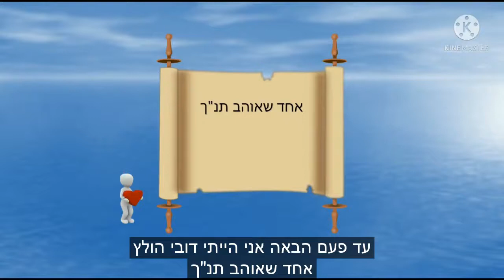דבר תורה לפרשת שלח לך - נשיאותי - או המלצות לבוז'י הרצוג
נשיאותי
בניסיון לעקוב אחרי הפוליטיקה הישראלית (לא דבר של מה בכך עם רצף הבחירות הלא נגמר), חשבתי שזה זמן טוב להתייחס לנשיאות. לא למרוץ לנשיאות שאת תוצאותיו אתם כנראה כבר יודעים אבל אני לא ידעתי בזמן כתיבת שורות אלו, אלא להחלטה לשלוח כמרגלים, חבורת נשיאים. או ראשים. או מפקדים. או מה ש'כל נשיא בהם' אמור להביע.

נתחיל עם הצגת הבעיה. ברוב הפעמים שהמילה נשיא מופיעה בספר במדבר, הכוונה היא לתיאור תפקיד ספציפי של קבוצה נבחרת של אנשים מאוד מסוימים, מנהיגי השבטים הישראלים שהוזכרו בשמם בתחילת הספר. נכון שיש יוצא דופן אחד מפורש, 250 הנשיאים שמצטרפים למרד של קורח, אבל חוץ מהפעם ההיא, זו לא הבנה מופרכת. זו הסיבה שכאשר קוראים למרגלים נשיאים זה מפתיע את רבי יהודה בן אליעזר בספרו מנחת יהודה מספיק כדי שהוא יעלה בפועל את האפשרות, למרות שהוא מיד מבטל אותה, שהנשיאים שזה עתה הכרנו בארבעה פרקים שונים בספר במדבר, כולם מתו בטרם עת עוד לפני חטא המרגלים.

השאלה הזו ממש הביאה את רבינו חזקיה בר מנוח לומר שלא קראנו נכון את הפסוק. רובנו מניחים שהמשפט 'כל נשיא בהם' מתייחס לשליחים, למרגלים. אך לדבריו הביטוי מתייחס לשולחים, כלומר הנשיאים שלחו את המרגלים, שלא היו נשיאים כדי לוודא שהם מייצגים את טובת השבט ששלח אותם.

אבל הרוב המכריע של הפרשנים, טוענים שאנחנו מתארים את המרגלים עצמם. כמו אלה שטוענים שנשיאות היא מונח רחב יותר. במקום להיות הגדרת תפקיד ספציפי, מנהיג שבט, פרשנים אלה חושבים שהמילה מתארת גם תפקידי מנהיגות אחרים, אם כי אין בהכרח הסכמה לגבי אלו תפקידים.

אבן עזרא משאיר לנו הכי הרבה מקום לפרשנות, וזה ממש נחמד מצדו, אבל זה לא עוזר לנו כשאנחנו מחפשים הגדרה מדויקת. לפי אבן עזרא, ב'כל נשיא בהם' הכוונה שכל אחד מהם הוא נשיא, אבל מכיוון שאנו מנסים להבין את המונח 'נשיא', נאלץ להמשיך לחפש במקום אחר.

רבינו יעקב בעל הטורים בפרשנותו הקצרה, מספר לנו שהנשיאים שלנו (המרגלים) נבחרו מבין שרי החמישים, חלק מהעוזרים שיתרו המליץ למשה למנות כדי לשפוט את העם. ולמרות שהדרך בה הוא מגיע למסקנה הזו אינה מדעית במיוחד, היא כן מגניבה אם אתם אוהבים גימטריה. הפסוק אומר שהמרגלים היו 'כולם אנשים, ראשי בני ישראל *המה*', והערך המספרי של המה הוא חמישים, שבעולם הגימטריה זו הוכחה מצוינת.

הרב משה יצחק אשכנזי בספרו הואיל משה, מציע כי הם היו ראשי המשפחות הגדולות שבכל שבט, צעד אחד מתחת לראשי השבטים עצמם, ומכיוון שהם נבחרו לייצג את השבט, נראה שזה הגיוני שהתפקיד שהם ממלאים ביומיום יהיה תפקיד בעל חשיבות שבטית.

והרב שמשון רפאל הירש מרחיב את ההגדרה עוד יותר ואומר שהם לא החזיקו בתפקיד רשמי כלשהו אלא הם נבחרו לייצג את שאר בני שבטם בזכות "מעלת נפשם וכשרונם" שהבליט אותם באופן אצילי בצורה טבעית. נו, נשיאותיים כאלה.

המשותף לפירושים אלה הוא שהנשיאות אצלנו לא מתייחסת לתפקיד ראש השבט, אך כן מדובר עדיין בתפקיד, גם אם לפי רש"ר הירש, תפקיד לא רשמי. וכאן רשב"ם שונה מהפרשנים שהזכרנו עד עכשיו (בעצם, אם אתם רוצים להיות טכניים, הם שונים ממנו, כי הוא קדם להם, אבל אל תהיו קטנוניים). לפי רשב"ם, "נשיאות" היא תכונת אופי. למשה נאמר לבחור שנים עשר אנשים, אחד מכל שבט, מבין *אלה שהתנדבו ללכת*, 'שנשאם לבם ללכת'. בעצם רשב"ם הגדיר מחדש את המילה נשיא כ'מתנדב'. ורשב"ם מגובה על ידי רבי יוסף קרא שמסביר כי מתנדבים באופן כללי חייבים להתעלות מעל האדם הממוצע - להינשא.

אבל שני הפרשנים האחרונים שנזכיר השבוע מתמקדים יותר בסיבה לבחירת נשיאים לשליחות ומעניינים בגלל הדרך בה הם מסתכלים על אותה התופעה ואומרים בדיוק ההיפך אחד מהשני. רמב"ן אומר כי ה' רצה שכל המרגלים יהיו נשיאים כדי שיהיה שוויון. אם כולם נהדרים, אולי הם 'יזכרו וישובו להשם, ואם לא, העונש יתחלק שווה בשווה בין האומה כולה'. אבל אומר רמב"ן, מהסדר בו המרגלים מוזכרים, סדר שאינו דומה לשום מקום אחר בתורה, אנחנו לומדים שמצב השוויון האידיאלי, נכשל כאשר הועמד למבחן בעולם האמיתי, ובפועל סדר הזכרתם הוא סדר חשיבותם האינדיבידואלית.

הרב עובדיה ספרנו, לעומת זאת, טוען כי מה שנבדק בבחירת המרגלים היה מי הכי מתאים לתפקיד. וכאן בפועל היו אמורים להיווצר פערים טבעיים, מכיוון שהעולם פשוט לא עובד ככה. וכאן מלמד אותנו ספורנו שאמנם בעולם האמיתי זה לא עובד ככה. אבל במדבר, עולם ההשגחה הפרטית, מדובר במקרה מיוחד. לפי ספרנו הסדר המוזר שבו מוזכרים המרגלים, מוכיח שלא היה שום הבדל בין האנשים הנבחרים, למעט גילם ולכן ככה נמנו.

אז אם המועמדים לנשיאות היו מבקשים את עצתי לגבי תפקידם הנשיאותי (כפי שלתפיסתי אכן ראוי), הייתי מציע להם:
להישאר בחיים
לבחור שליחים בעצמם
לדעת גימטריה
לשמור על קשרים משפחתיים בריאים
להיות ערכיים ומוכשרים
להתנדב
לשאוף לשוויון אבל לדעת שזה לעולם לא יקרה
או להניח שלא יהיה שוויון ואז להיות מופתע כשהוא מגיע
והכי חשוב, להירשם לרשימת התפוצה שלי.

וגם אתם מוזמנים להזמין חברים ללמוד משהו כל שבוע, גם אם הם לא מתמודדים לנשיאות.